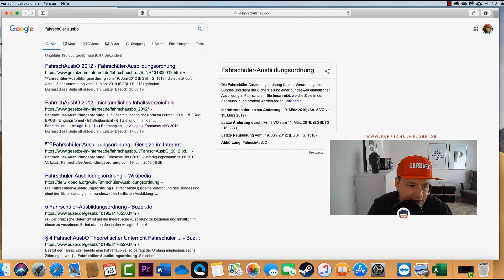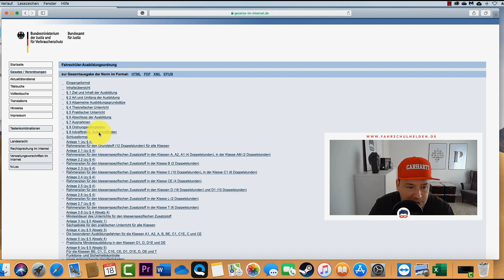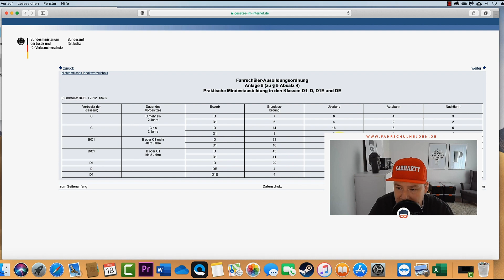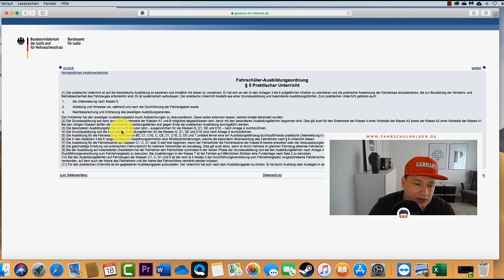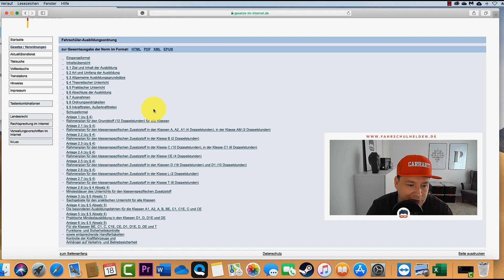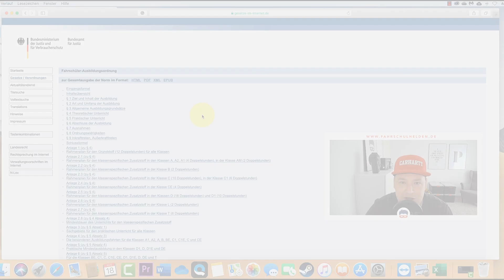Wieviele Fahrstunden sind Pflicht? Hier gibt es die Antwort! (Schritt für Schritt)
Über dieses Thema wird sehr oft spekuliert und diskutiert. Leider macht das kaum Sinn, denn ist gibt ganz klare Gesetze. Ich erkläre dir kurz warum du manche Fahrstunden fahren musst. Aber wieviele Fahrten sind denn jetzt Pflicht?

Mit „Fahrschulhelden“ hast du den ultimativen Helfer rund um das Thema Führerschein! Mit unseren Tricks, Hacks und dem Expertenwissen befördern wir dich in nächste Level!

▬ Meine Ausrüstung ▬▬▬▬▬▬▬▬▬▬▬▬
Kamera: Canon EOS M50
Mikrophon: Rode Video Mic Pro+